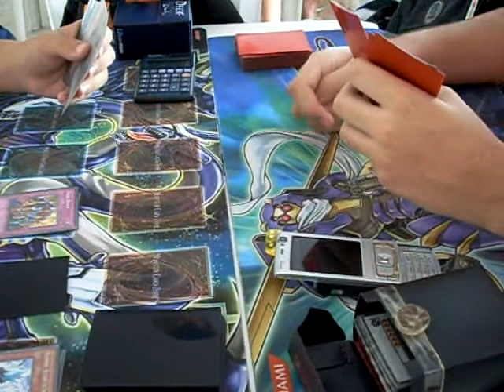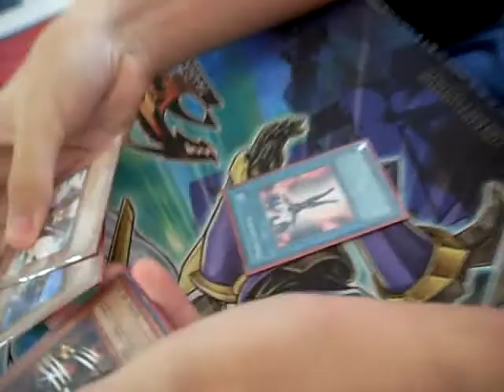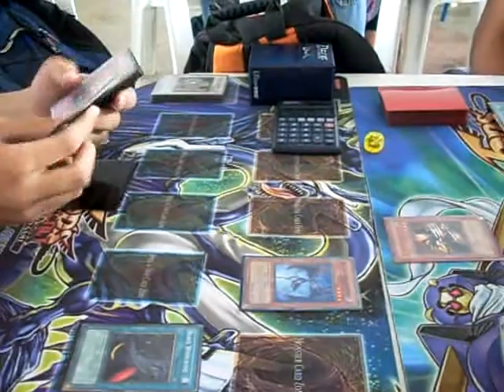"Magic Store" Tournament Black Wings X Synchro Cat D3 Final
Final do torneio da magic no dalplaza center
Guilherme [Black Wing] (Kinetic Warriors) X Kayo [Synchro Cat] (Kinetic Warriors)
Black Wings contra Synchro Cat, + um match de decks metagames

Houve uma queda na bateria da camera e nao conseguimos gravar o final...
Black Wing ganhou
Parabens Guilherme por ganhar, kayo por chegar a final, yuri de ir pro top4 e eu por ir pessimo no torneio XD